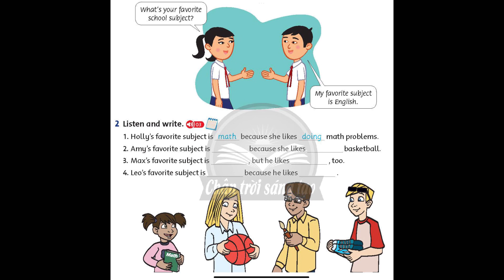5 TRACK 003 FAMILY AND FRIENDS NATIONAL EDITION GRADE 5 TRACK 003